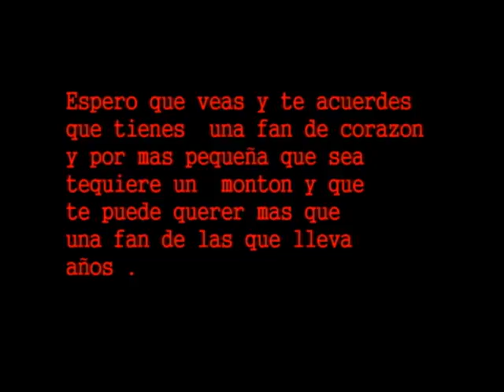Basty Piñero D´Nash